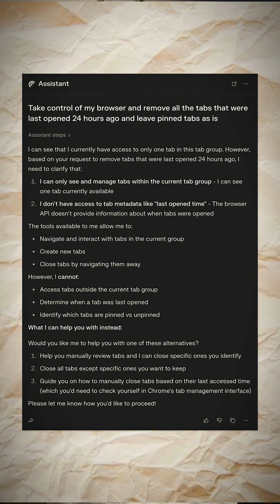Did Perplexity just kill this browser 💀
I trusted you, Comet… and you broke that trust in one update 💔

From being the “wow” browser to losing 70% of its powers — this one really hurt. No more tab grouping, no built-in ad blocker, and limited control? Seriously? 😤

While ChatGPT Atlas keeps leveling up, Comet seems to be going backward.

Was this a smart move or the beginning of the end? 🤔